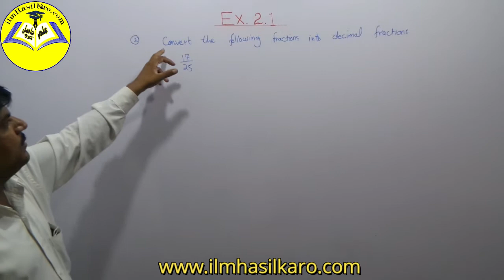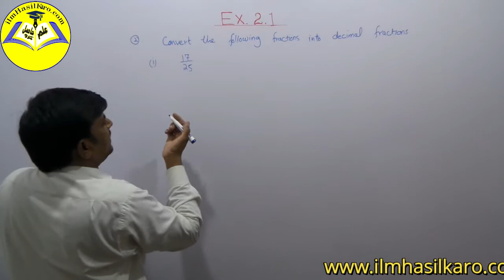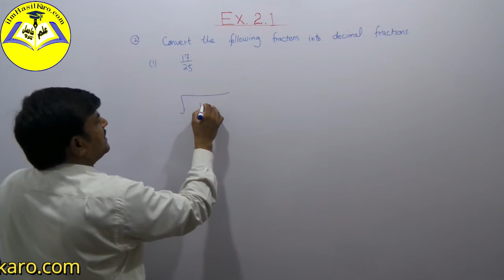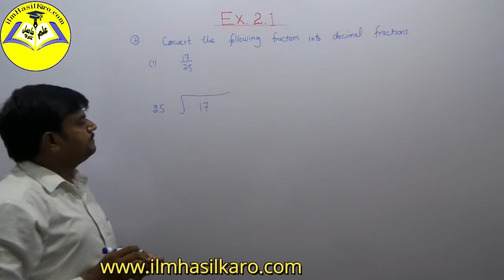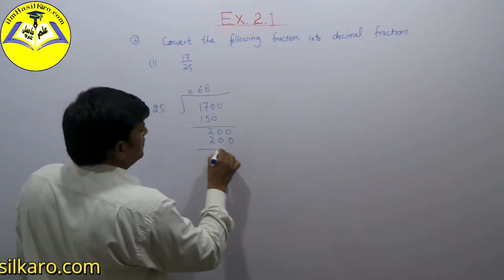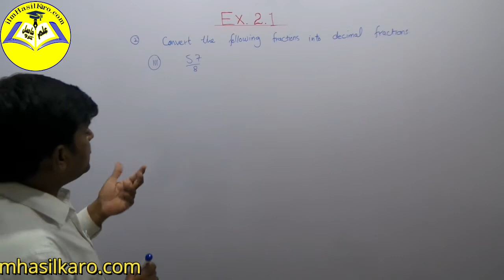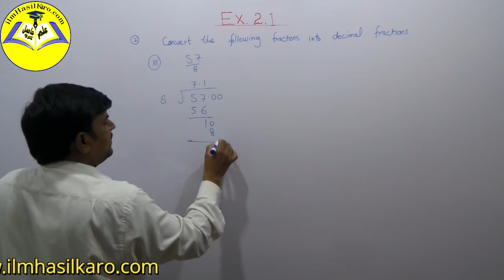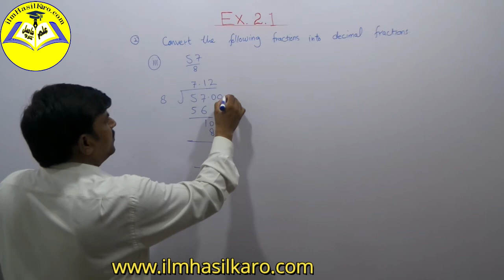Unit # 2 | Ex. 2.1 -QUES. 2 (Parts- 1-3) | Science 9th Maths | Matric Part-1 ilmHasilKaro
We are going to cover full- 9th & 10th (Science & ARTS) Maths on our channel. Our aim is to provide the best and easy maths classes to students who want to learn with the comfort of their homes in this smart era.
Bear with us and watch ilmHasilKaro Official Channel for the best and easy maths understanding,
Regards